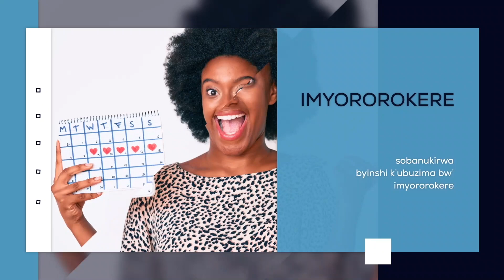INGAMBA SERIES S2-EP43: Muhoza arumiwe!!! Umva uko asubije maman we!!!